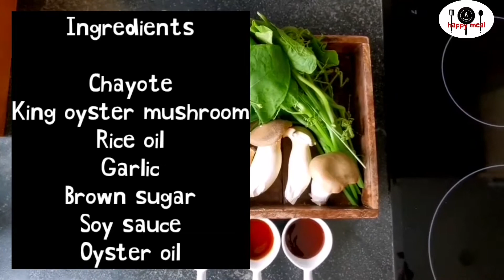Chayote Stir Fry | Chayote With King Oyster Mushroom Stir Fry | ผักแม้วผัดน้ำมันหอย| A happy meal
How to make Chayote Stir Fry | Chayote With King Oyster Mushroom Stir Fry  | ผักแม้วผัดน้ำมันหอย#ผัดผักแม้วน้ำมันหอย#chayotestirfry#chayoterecipe| A happy meal